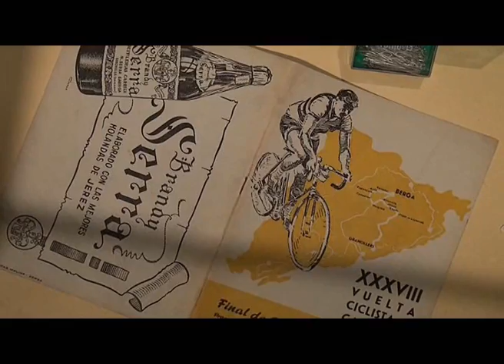BN 15-3-13 UNA EXPOSICIÓ VIGILADA PEL TALLER COLOMA